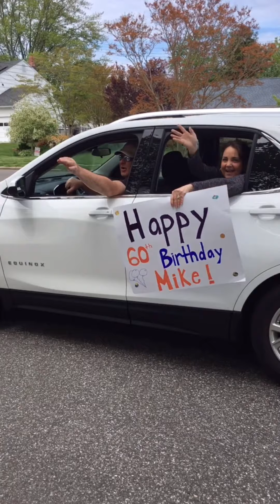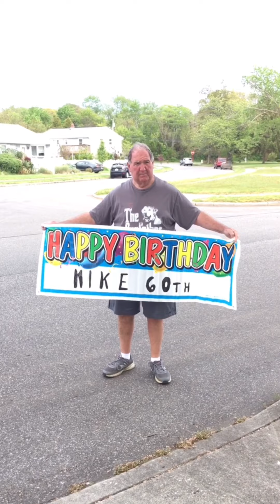Unbelievable surprise..... thanks to you all.... love you all. 😷